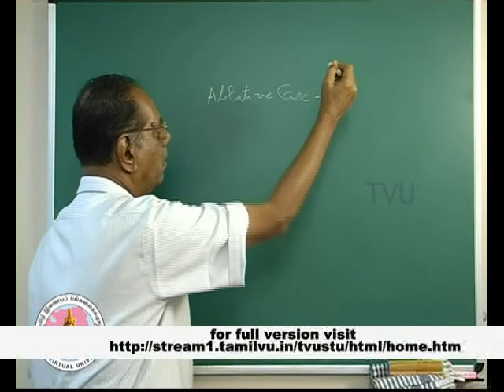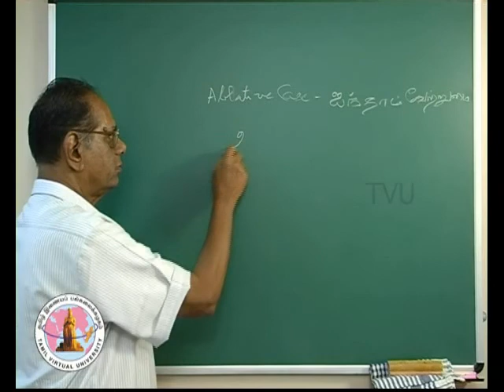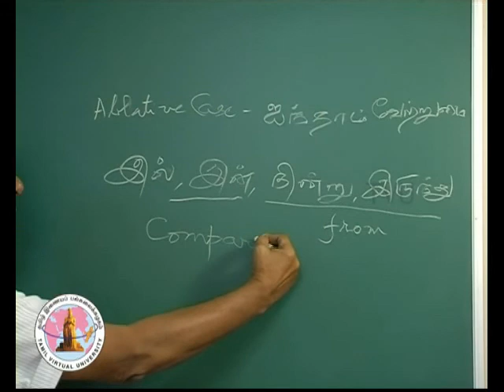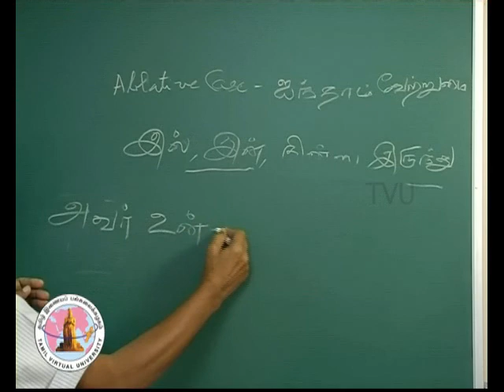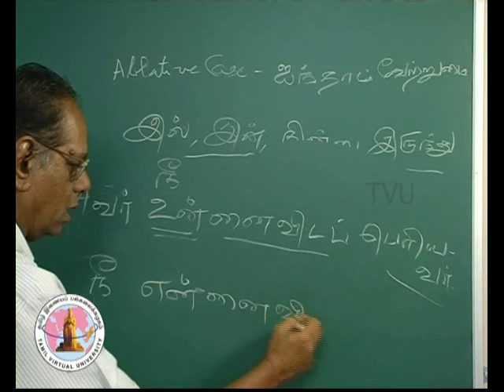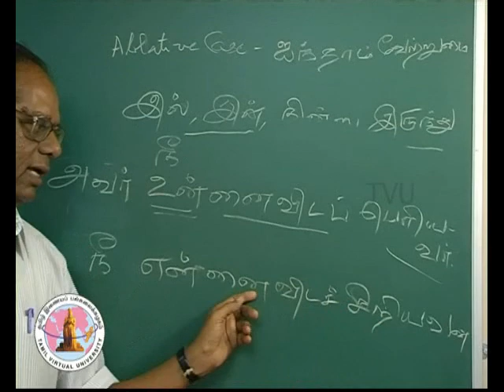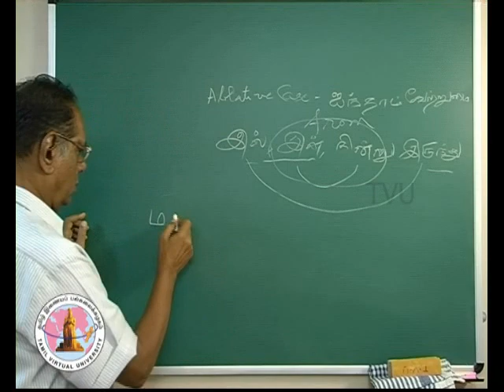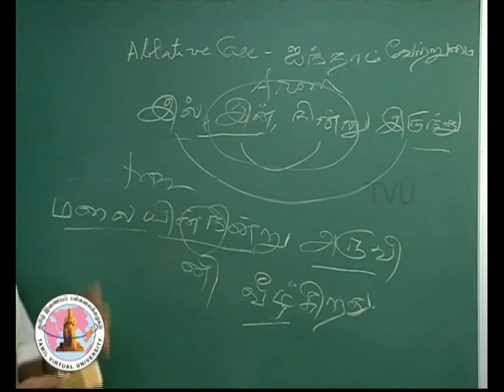LEARN TAMIL PART-51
In YouTube, uploaded only short version, for full version The Tamil Virtual Academy aims at providing Internet based resources and opportunities for the Tamil Communities living in different parts of the globe as well as others interested in learning Tamil and acquiring knowledge of the history, art, literature and culture of the Tamils. Tamil Virtual Academy shall enable Tamil Education easily and effectively through the web to millions of Tamils all over the world.